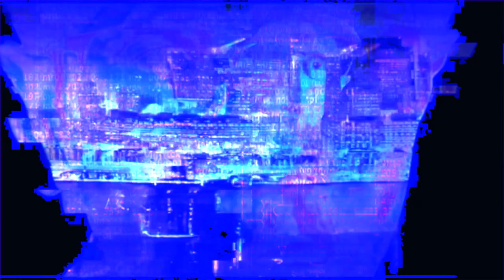New Age ( remaster) - DjSiksika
music made with Logic Pro X

live video by djsiksika in Final cut

footage by Cezar Zamfira with me @